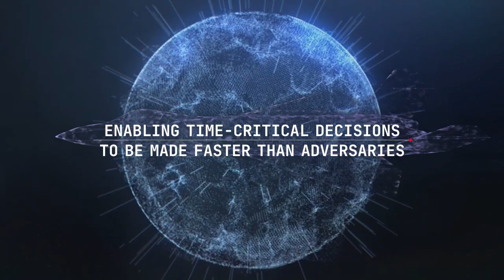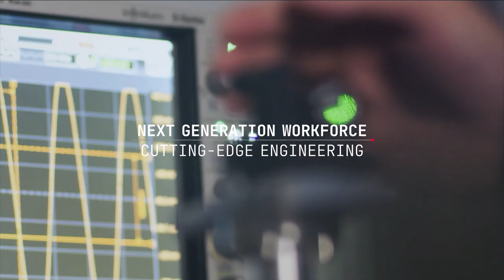Tempest – Integrated Sensing and Non-Kinetic Effects and Integrated Communications System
Unlocking Enhanced Situational Awareness.
The vast quantity of information gathered across the spectrum by an Integrated Sensing and Non-Kinetic Effects (ISANKE) network, operating within a Tempest formation and the sophistication of the processing and fusion techniques employed, will far surpass currently deployed systems. This is a key component of Tempest’s sixth-generation capability. The pilot will be more aware of their surroundings and other entities in the battlespace, more quickly and at longer ranges than ever before. This will result in superior combat effectiveness and survivability.

In contrast to traditional individual federated sensor systems, ISANKE is a fully integrated network of multi-functional radio frequency (RF) and electro-optic (EO) sensing and non-kinetic effects nodes across an entire airframe. Collectively, these nodes gather information from across the electromagnetic spectrum, which is then combined using sophisticated fusion algorithms. The result is a comprehensive situational awareness picture, which provides the aircrew with an enhanced view of the battlespace and real information advantage in combat.
In addition to ISANKE, the Tempest core platform will also be equipped with a fully Integrated Communications System (ICS) comprising multiple tactical communications and secure datalink systems. ICS is the network that enables information to be exchanged rapidly across a Tempest formation to harness ISANKE fusion capabilities. ICS also enables Tempest to share information with the wider force mix, contributing information advantage in multi-domain operations.

Exploiting the right information, at the right time,
to inform the right decision, to deliver the required effect.